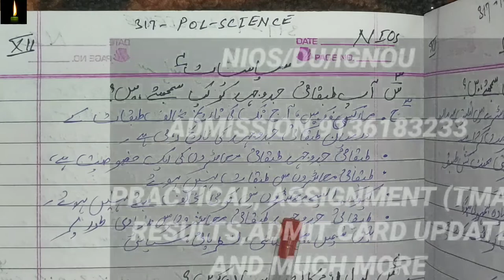NIOS | Class-12 | Pol.Sci. | Chapter-3 in urdu | siyasi nazarya in urdu pol science urdu me lesson 4